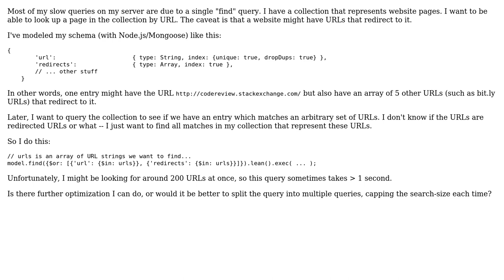Query for finding collection entries matching an arbitrary set of URLs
With thanks & praise to God, and with thanks to the many people who have made this project possible! | Content (except music & images) licensed under CC BY-SA | Music | Images & others | With thanks to user Zane Claes user Jamal user David Harkness and the Stack Exchange Network Trademarks are property of their respective owners. You are responsible for your own actions.